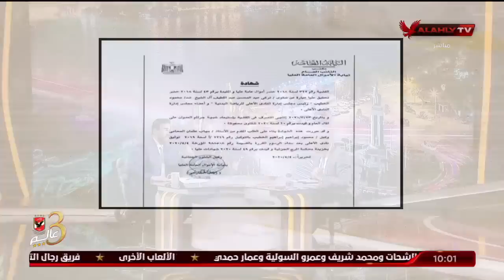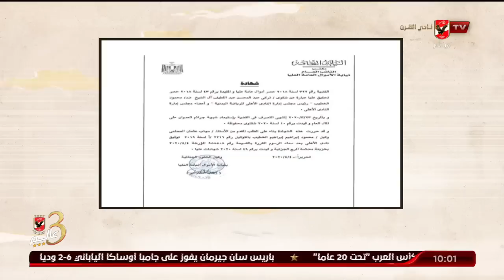الحلقة الكاملة | ملك وكتابة مع عدلي القيعي وإبراهيم المنيسي | 25-7-2022